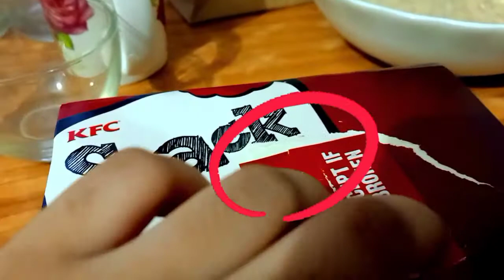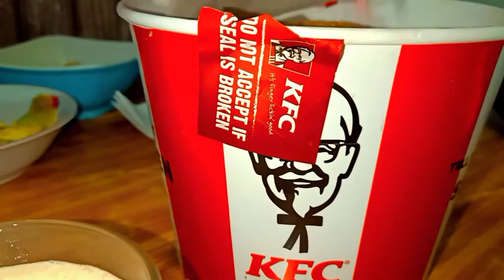ramadan vlog 18//with KFC//So yummy 😋